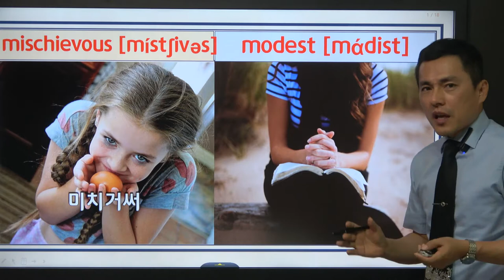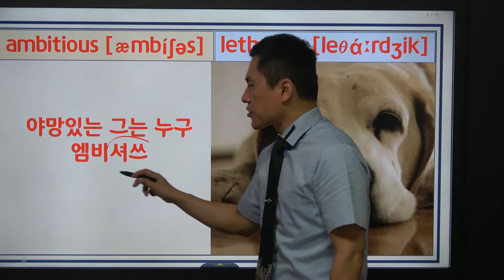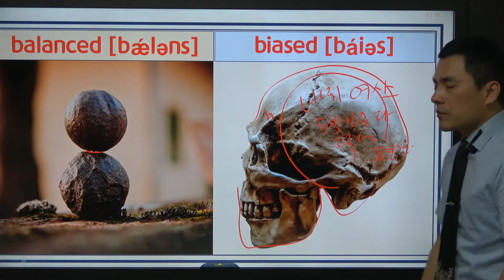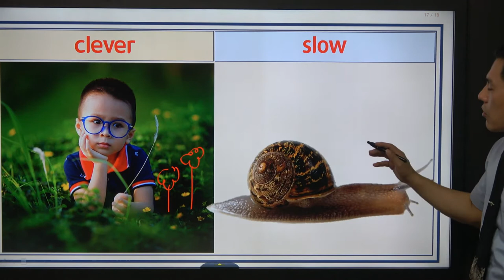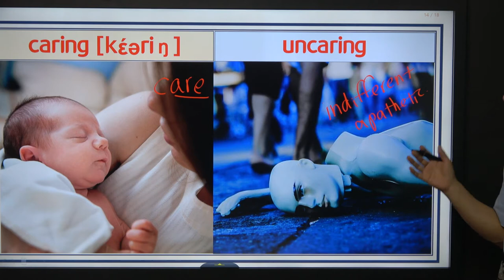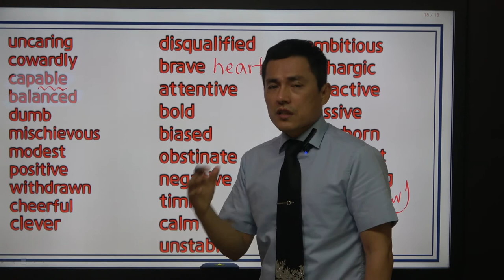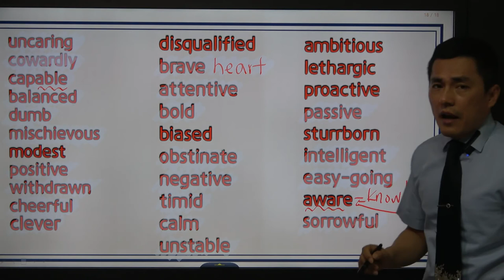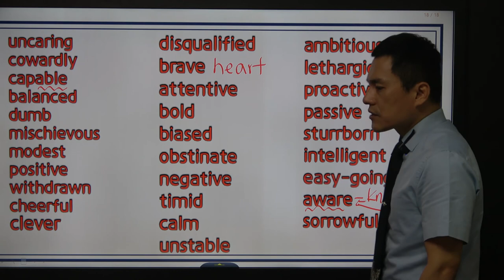[형용사 마스터 05강] 사람 수식 형용사 5강 (사람의 성격 묘사 2)